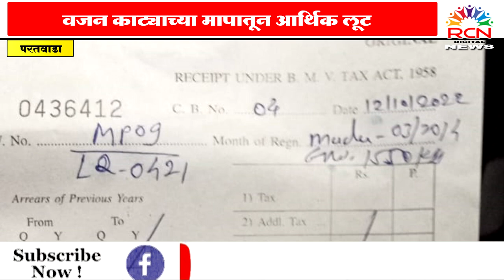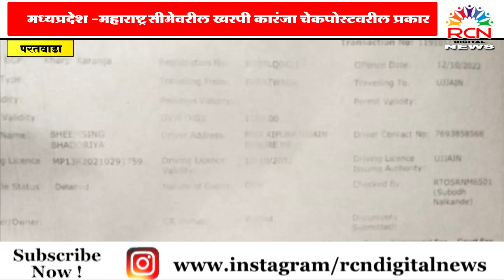RCN DIGITAL NEWSमध्यप्रदेश -महाराष्ट्र सीमेवरील खरपी कारंजा चेकपोस्टवरील प्रकार